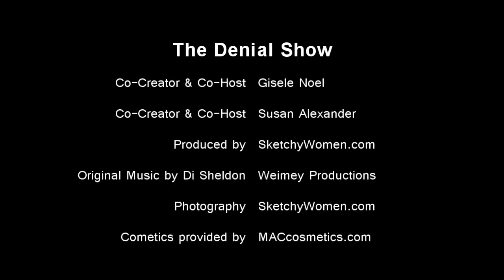TheDenial Show: Google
Gisele Noel & Susan Alexander spy a tracker fit for spying in denial.